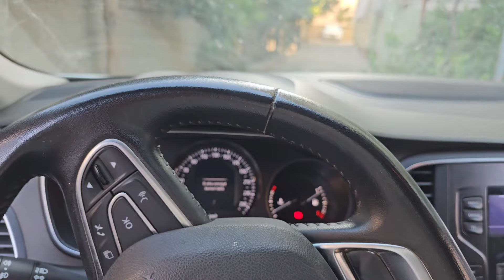CARTOON CAT ARABAYI İSTİYOR! MELİSA NİSA ARABADA KİLİTLİ KALDI !! دي دي ميدو - لولو | قناة وناسة